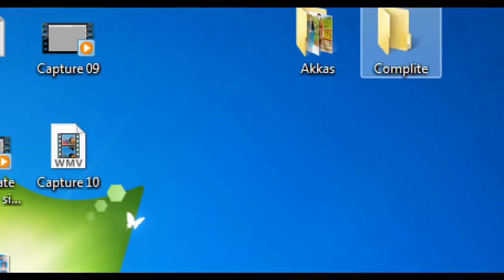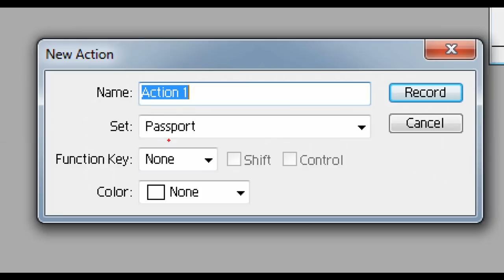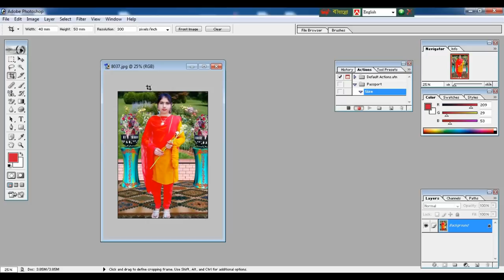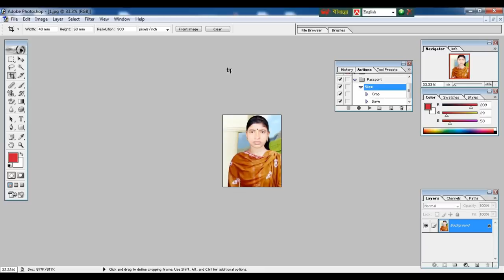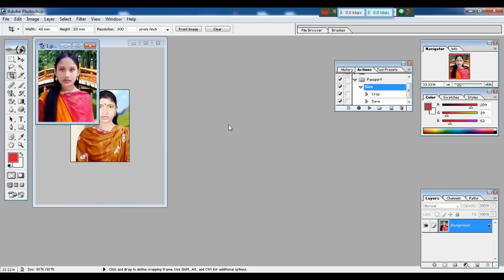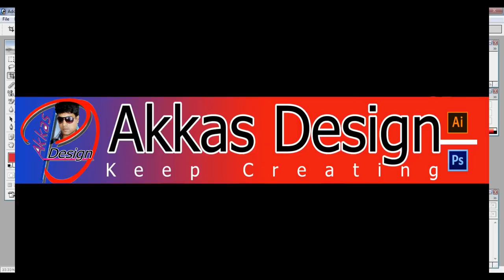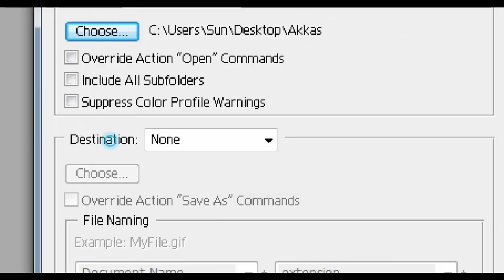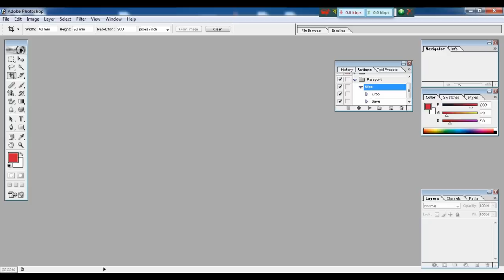How to One click compose unlimited photo in Photoshop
How to One click compose unlimited photo in Photoshop. How to make passport size photo in one click Photoshop.